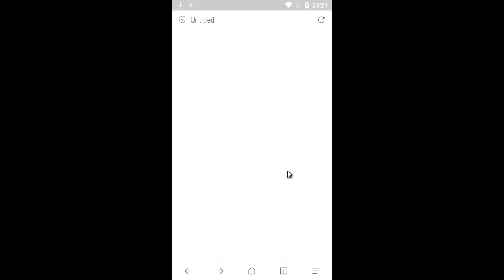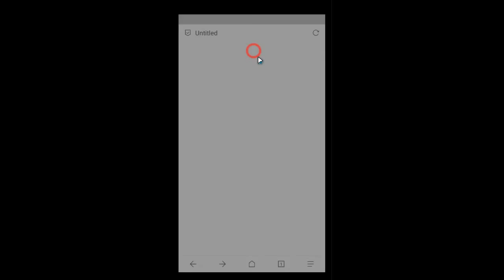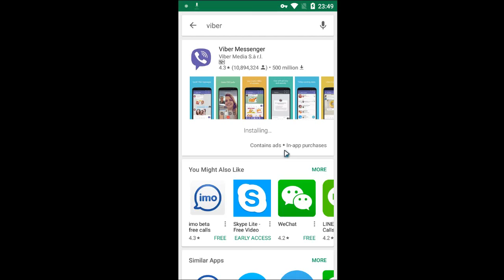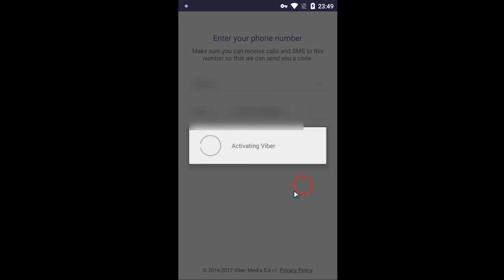How to Access Viber Messenger in China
You’re now in China, but can’t access your Viber? Viber Messenger is Blocked in China? How to Access Viber Messenger in China? So, what should you do before you go to China? Viber Messenger offers free instant messaging, high-quality video chat and voice call and you even can make international call for free. All you can do is just to connect your device with internet via a broadband or WiFi internet connection. Why users worldwide are choosing Viber Free Messenger? The most attractive reason is that Viber Messenger is a free international calling app! And you don’t need a username or login information, simply activate by entering your phone number. But if the countries you visit have the internet censorship on Viber Messenger, you will not be able to access this Viber Messenger due to net censorship. In China, China government creates the internet censorship called Great FireWall to control its domestic internet security. The Great FireWall blocks many foreign income data especially any potentially unfavorable information and foreign news, social media websites and live streaming service. Websites like Viber Messenger, Line, Snapchat, KakaoTalk, Facebook, Twitter, Instagram, Youtube, Google, Gmail, the New York Times and Wall Street Journal are blocked by China’s Great Firewall. You will not able to access these websites when you come to China. So, before you go to China, you should prepare knowledge and tool to help you get access any social media apps like Viber. In China, to successfully access these popular networking apps like Viber, you are strongly suggested to use a reliable and strong VPN service like ExpressVPM, NordVPN, VPNArea, PureVPN etc. More Details in blog How to Access Viber Messenger in China, click here to learn more VPN services